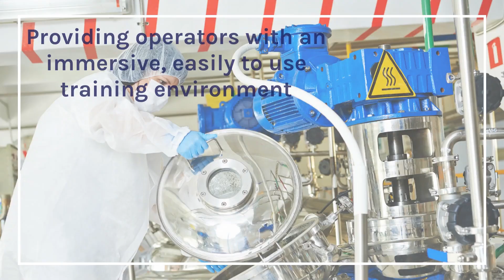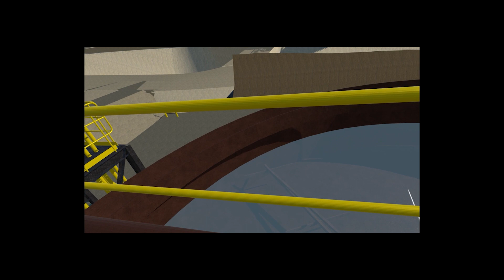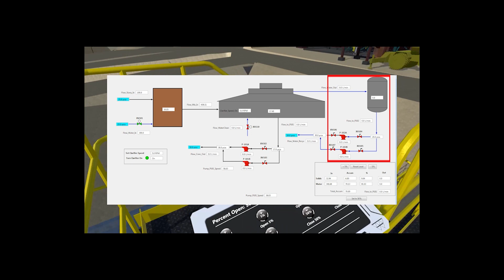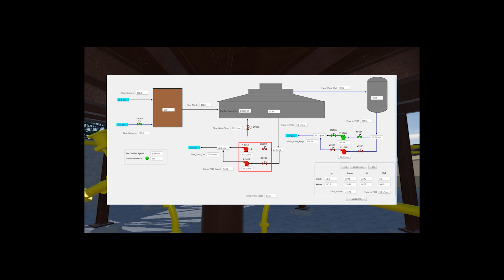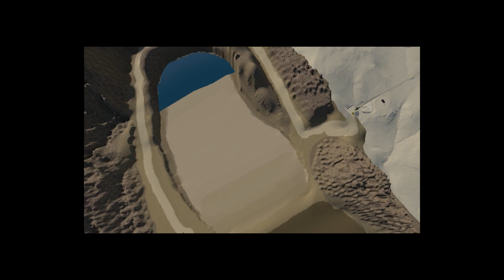Digital Twin - OTS w VR for Mining Operations - VPLink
OTS demo with VR walkthrough of Mining Operations